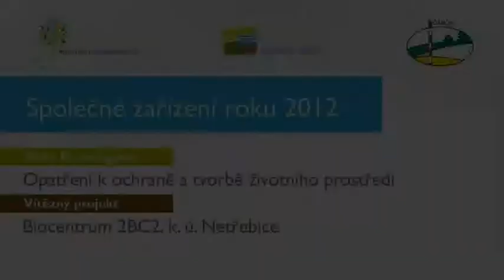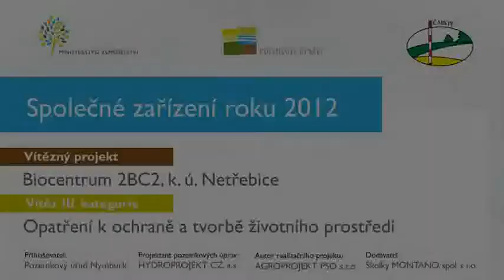Výsledky soutěže Společné zařízení roku: Opatření k ochraně a tvorbě životního prostředí, Netřebice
Společné zařízení roku 2012
Název projektu: Biocentrum 2BC2
Umístění: 1. místo v kategorii Opatření k ochraně a tvorbě životního prostředí
Vyhlašovatel soutěže: Ministerstvo zemědělství (Ústřední pozemkový úřad) ve spolupráci s Českomoravskou komorou pozemkových úprav
Přihlašovatel: Pozemkový úřad Nymburk